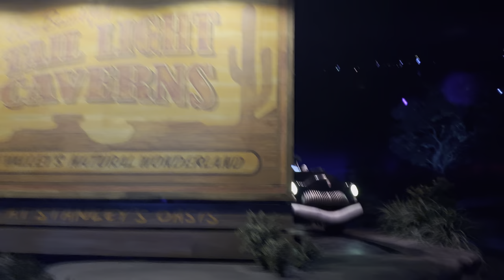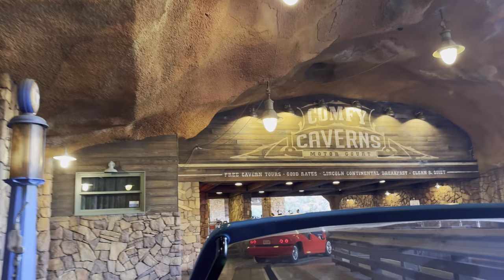Radiator Springs Racers | Disney California Adventure POV 2024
Description of ride:

Start your engines! Zoom through the desert landscape of Cars Land, inspired by the Disney and Pixar movie Cars.

Merch!